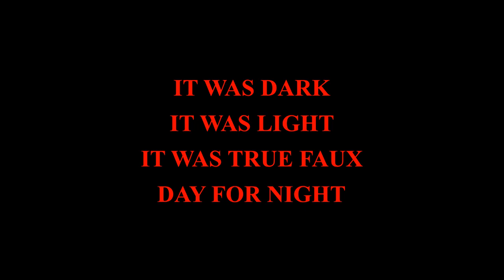MONDAY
do nothing

and the magic will happen by itself. 1/7